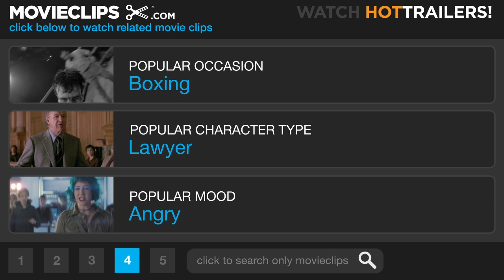Fighting #1 Movie CLIP - Shawn Is Asked to Take the Fall (2009) HD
CLIP DESCRIPTION:
Harvey asks Shawn to take the fall. Shawn refuses.

FILM DESCRIPTION:
A small-town boy hustling his way through the big city forms an uneasy alliance with a scam artist who inducts him into the violent world of bare-knuckle brawling in A Guide to Recognizing Your Saints writer/director Dito Montiel's unforgiving urban action film. Arriving in New York City with little more than the shirt on his back, Shawn MacArthur (Channing Tatum) makes ends meet by selling counterfeit goods on the street. But times are tough and money is short, and just as things are starting to look grim, Shawn crosses paths with crafty con artist Harvey Boarden (Terrence Howard). Harvey instantly recognizes Shawn's natural talent for street fighting, and offers to help the uneasy newcomer make some quick cash on the bare-knuckle circuit. But making a living by brawling isn't easy because the system is hopelessly corrupt, and the only people who really come out on top are the rich businessmen who place wagers on the disposable fighters. Still, Harvey's instincts were right, and Shawn quickly makes a name for himself by taking down every opponent who crosses his path, including mixed martial arts champs, veteran pugilists, and ultimate fighters. As each bout becomes more intense, Shawn realizes that his only hope for escaping this dark world is to face his fiercest opponent to date.

CREDITS:
TM & © Universal (2009)
Cast: Terrence Howard, Channing Tatum
Director: Dito Montiel
Producers: Lisa Bruce, Kevin Misher, Kim Surowicz, Andrew Rona, Patrick Baker
Screenwriters: Dito Montiel, Robert Munic